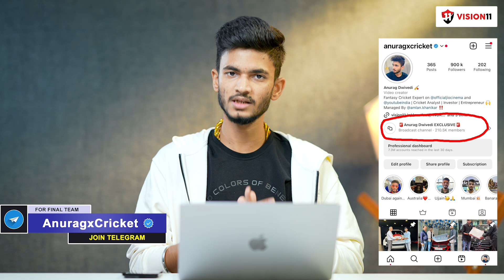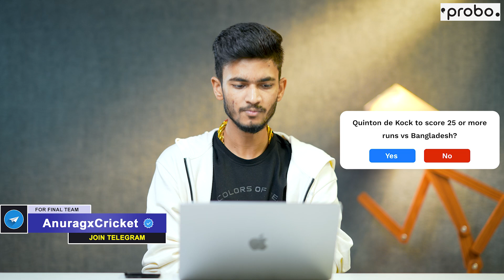SA🇿🇦 vs BAN🇧🇩 Prediction | World Cup 2023